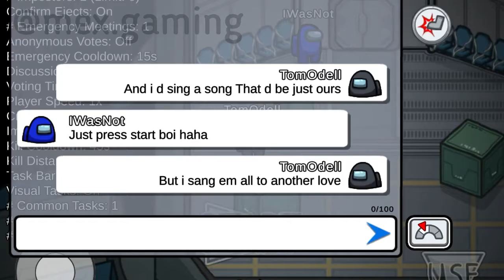Another Love - Tom Odell (Lyrics Prank)